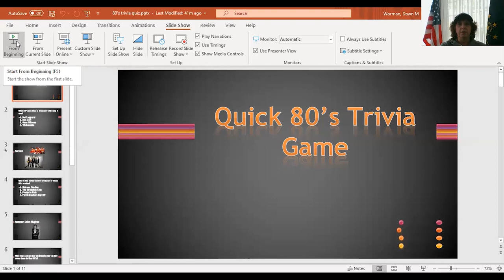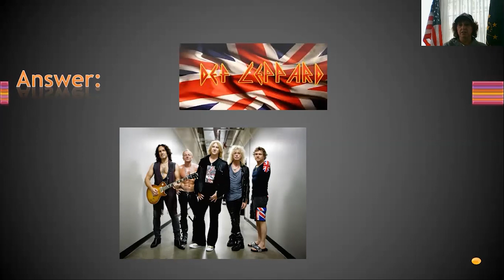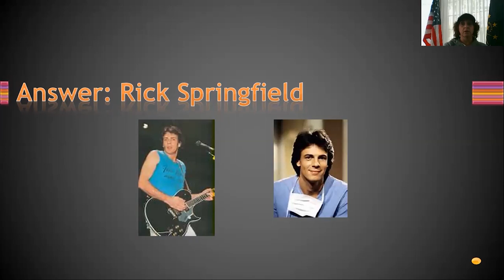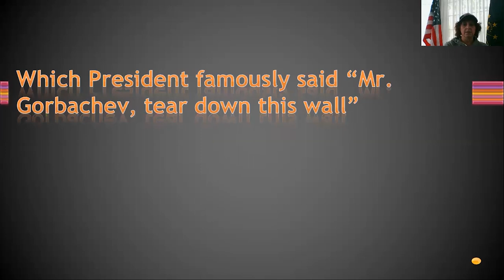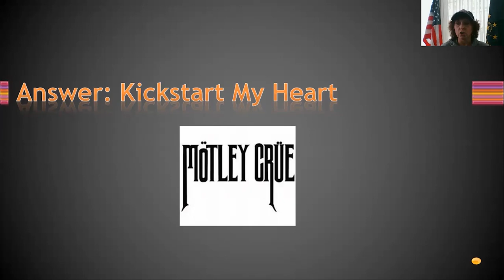Screagles Fly Together: Dr Dawn Worman